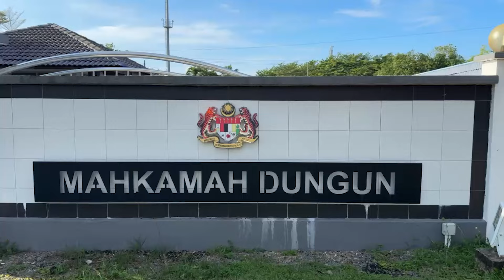Nahas UiTM Dungun: Suri rumah didakwa bunuh tiga pelajar